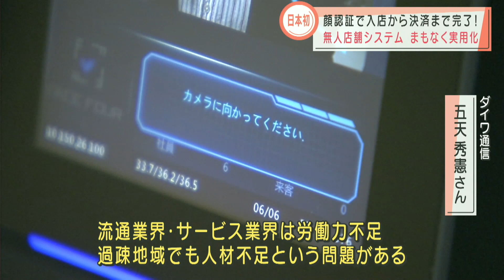顔認証で決済完了！金沢の企業が国内初のシステム開発 2021.9.17放送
顔認証で入店から決済までが完了する夢のような店舗がまもなく実用化されます。一足早く新しい買い物を体験してきました。石川県金沢市に本社を置くダイワ通信が開発した「ＦａｃｅＦｒｅｅ～ｍｏｔｔｅｋｅ～」。実用化に向けた検証のため社員用の店舗がオープンしました。まずは専用のアプリで顔写真を登録。店舗の入口にある認証端末に顔をかざして入店します。事前に登録していない人は入店できません。感染対策のため、マスクをしていない場合や熱がある場合は入店できない仕組みです。入店後は好きな商品を手に取り店を出るだけ。登録したクレジットカードで決済が完了します。店内に設置された２４台以上のＡＩカメラによる画像認識機能と棚に設置された重量センサーで誰がどの商品を手に取ったのか正確に把握します。無人店舗システムの実用化は日本初の技術です。

ダイワ通信の担当者
「流通業界・サービス業界は労働力不足、過疎地域でも人材不足という問題がある。この無人店舗システムを使えばそういった問題も解決できる。」

年内にもコンビニや大学キャンパス内の購買店など、実際の店舗で導入される見通しです。

月～金　18:15~

11:41~　／　20:54~